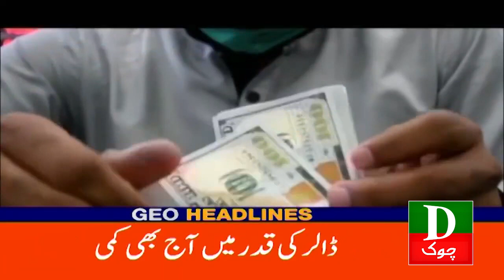Pakistan Latest Headlines 11 AM | Election Ke Hawaly Se Supreme Court Ka Bara Faisla | 20 Oct 2023